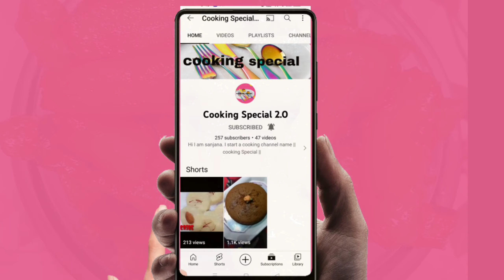जब दिल कहे कुछ मीठा है खाना झटपट से15minutes में बनाएं स्वीट पोटैटोgudvali glazedsweet potato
hello friends. to my channel cooking special.

shakkar kandi recipe.
gud wali shakkar kandi  recipe in Hindi.
banaya aasan tarike se shakkr kandi.
esay tarike se banaye tasty shakarkandi.
glazed sweet recipe.
glazed sweet potatoes recipe.
glazed sweet potatoes recipe in Hindi.
meethi shakkar kandi kaise banaen.